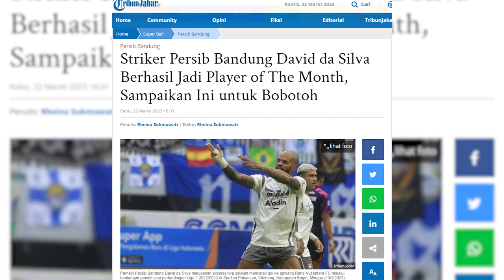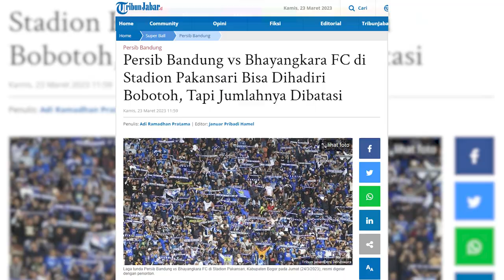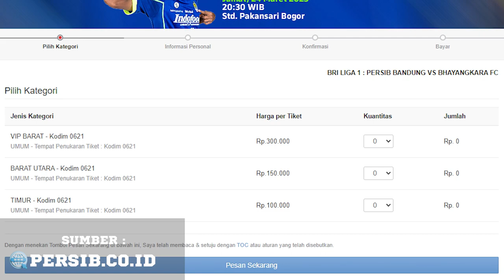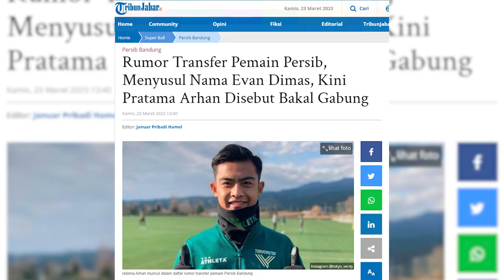Persib Bandung Bayar 4,3 Milyar Ke Tokyo Verdy Jika Ingin Datangkan Pratama Arhan | PERSIB UPDATE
Host: Rheina, Riswan, Ginanjar
MCR: ARA, Didin
Cameraman: Danile AD
Video Editor: Imam